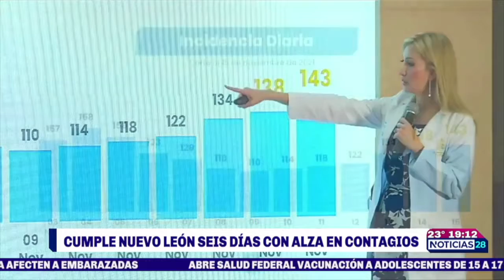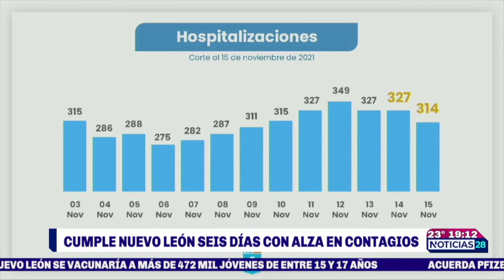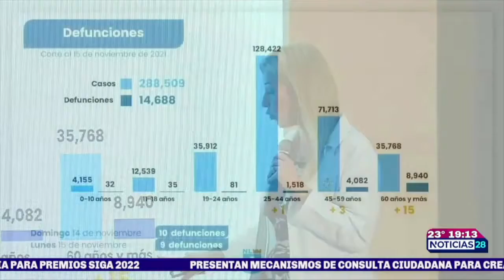Suma Nuevo León seis días de contagios a la alza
La Secretaría de Salud de Nuevo León dio a conocer que por sexto día consecutivo los casos de Covid19 presentaron un incremento, mientras que las hospitalizaciones disminuyeron.